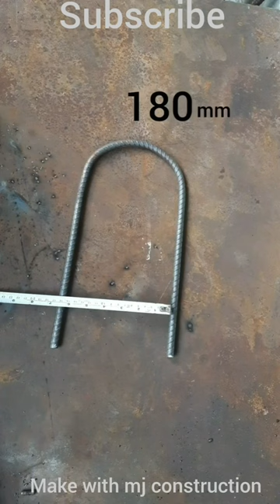bike luggage carrier | short video | DIY IDEAS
hello viewers,
         First of all, I apologize to you for being late.
   I want to look different in each of my videos,
which is not very easy to make,
so let's start today's new another video. .
DIY ideas | DIY invention | homemade invention  | handmade tools |